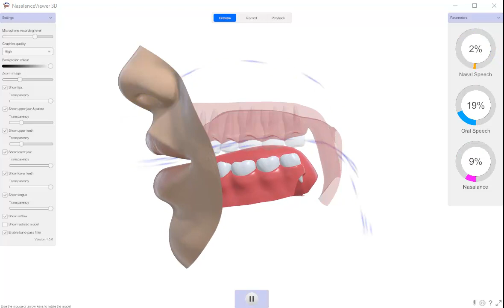3D Nasometry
Nasometry detects nasality during speech production. In addition to providing numerical displays of nasalance and nasal-oral speech, this application uses state-of-the-art computer animation and 3D modelling techniques to approximate velopharyngeal closure and nasal-oral airflow.